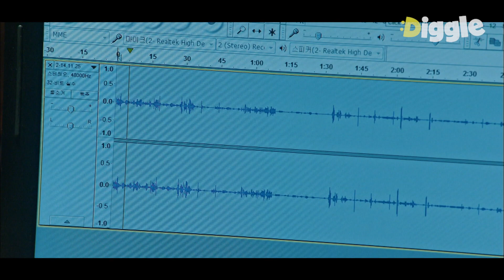[보이스1] EP14-07 집 앞까지 찾아와 놓고간 모태구의 선물 소름주의♨ 와중에 천상계 청력으로 범행장소 추리해내는 이하나 멘탈 갑│디글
OCN [보이스1] : 범죄 현장의 골든타임을 사수하는 112 신고센터 대원들의 치열한 기록을 그린 드라마